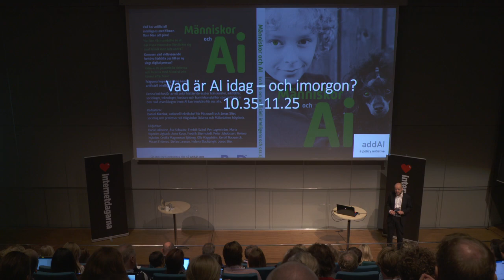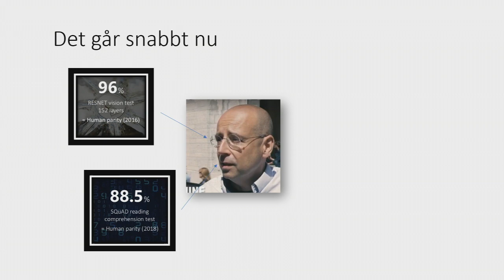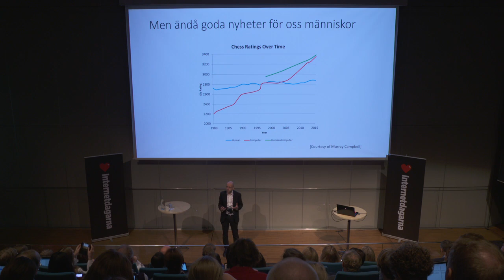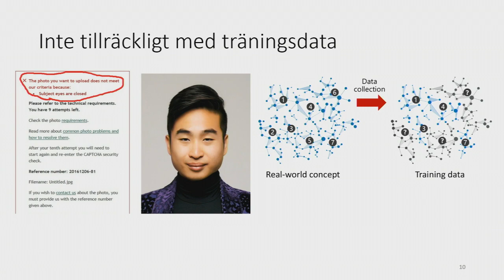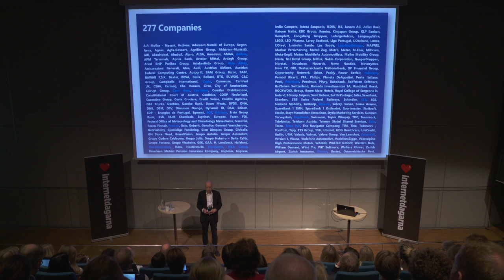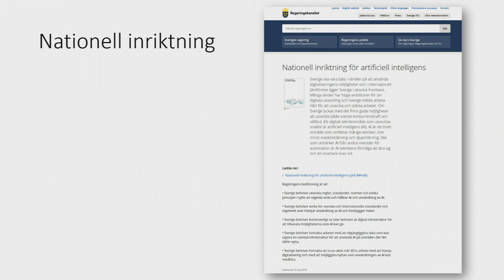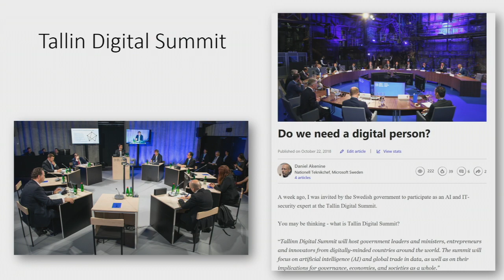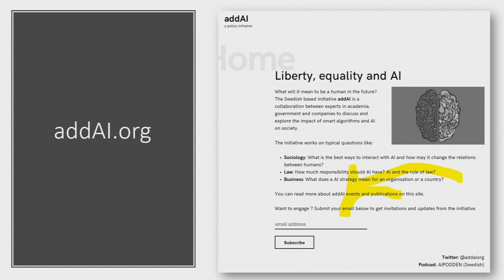Daniel Akenine I Vad är AI idag - och imorgon? I Internetdagarna 2018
Använder du ordet AI utan att veta vad det betyder? Är det en term att beskriva smarta algoritmer eller är det något mer? Vad kan AI göra idag och vad kan det kanske göra imorgon? Vi spenderar en timme med Microsofts teknik och säkerhetschef, får liverapportering från Indien om vad som händer internationellt inom AI och diskuterar möjligheter och begränsningar samt effekter på vårt samhälle.

Daniel Akenine är nationell Teknikchef på Microsoft och ordförande för Sveriges IT-arkitekter. Daniel har en historia som fysiker och neuroforskare på Karolinska samt som utvecklare och it-arkitekt för ett antal av Sveriges finansiella it-system.